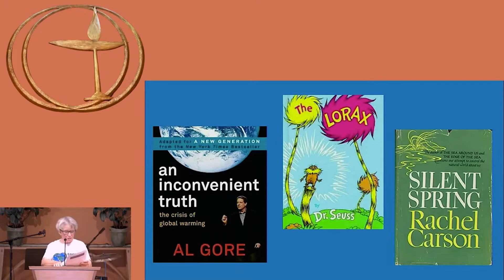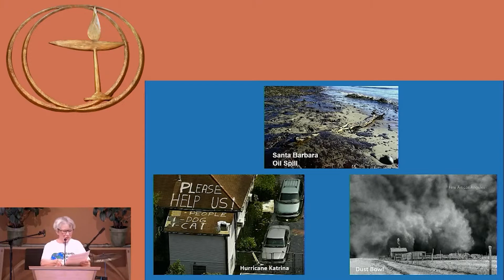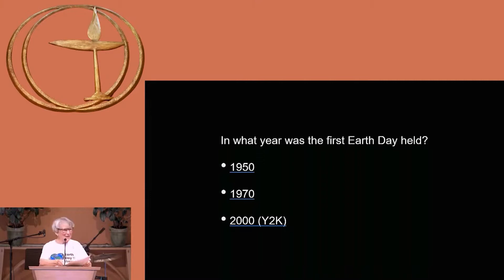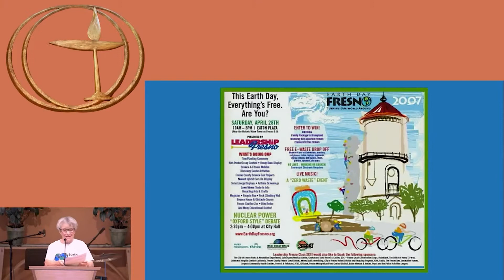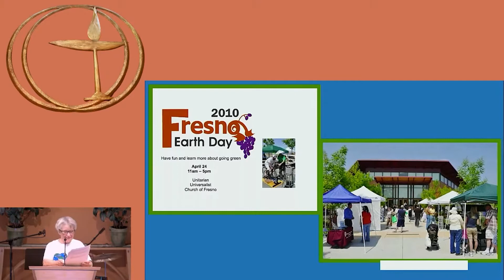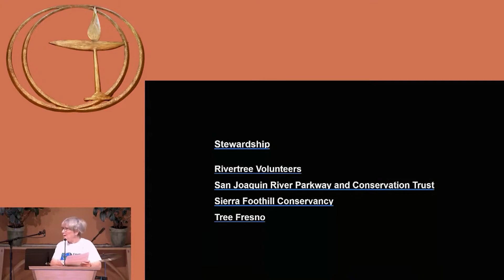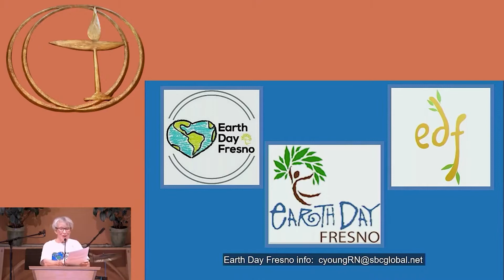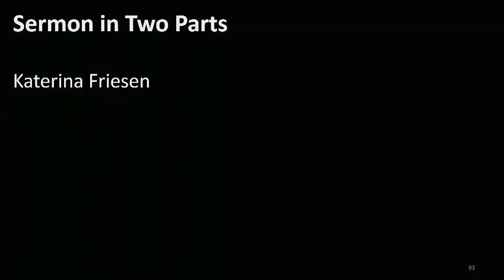April 24, 2022: "Earth Day Interconnections" Reflection and Sermons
2672 E. Alluvial Ave